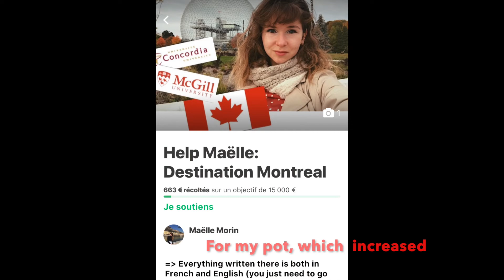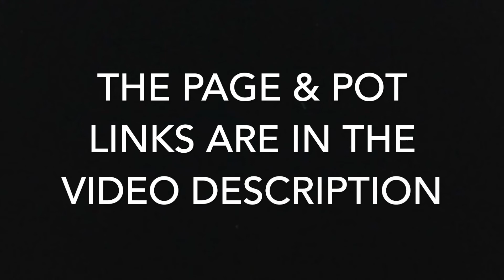Je VOUS réponds: FAQ n°1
Bienvenue dans cette petite série de question/réponse sur mon projet d'étude à Montréal!
Au programme: plusieurs petits épisodes de prévus avec 1 réponse par épisode.

Take Care Of Yyou